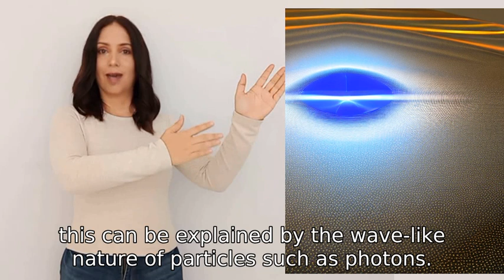Please explain specular reflection in quantum mechanical terms